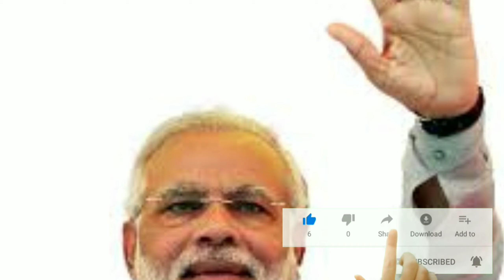जम्मू कश्मीर से 370 धारा खत्म किया गया । Today news jammu Kashmir । Today news 370 dhara